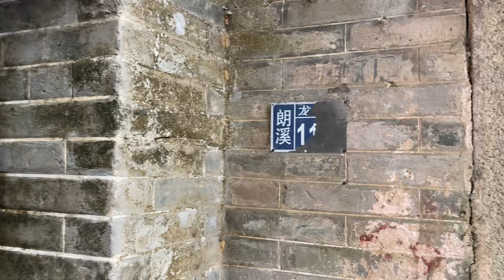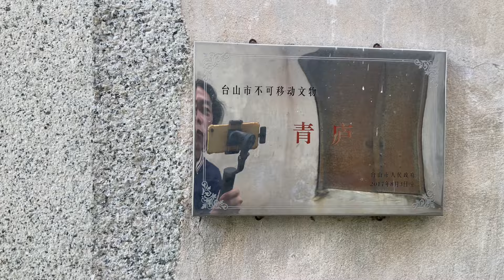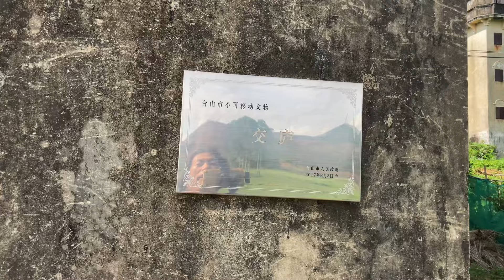台山之行：山中古村，白沙鎮朗溪龍安村。传统村落，村里有多座保存完整的碉廬，平靜自然的古村落，看看龍安村的風貌！